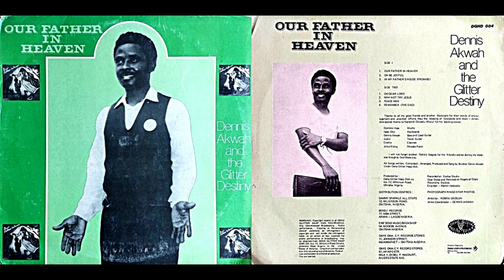Dennis Akwah & the Glitter Destiny, "Peace Men"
Extracted from this mix Faded intro and outro.

Sincerely,
thumbsuckinggargoyle